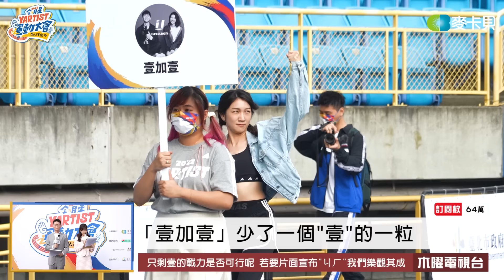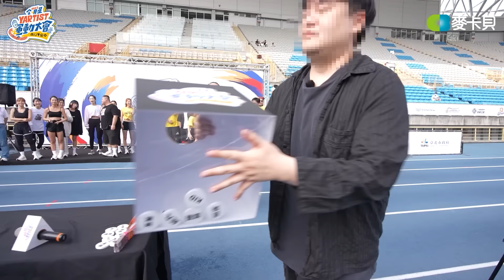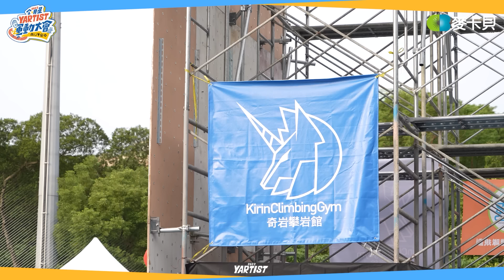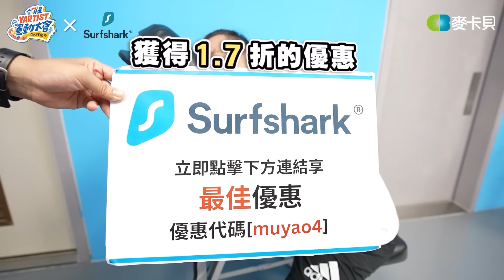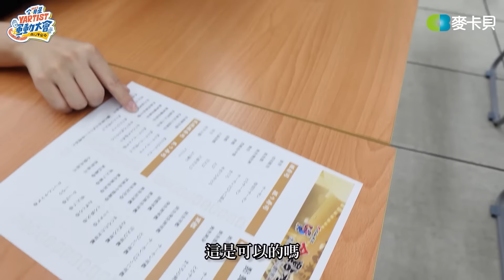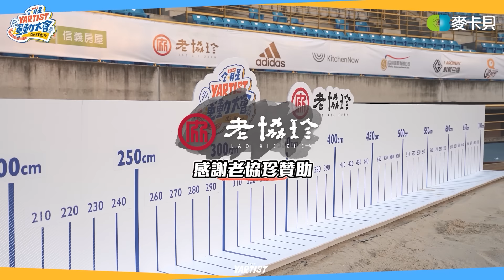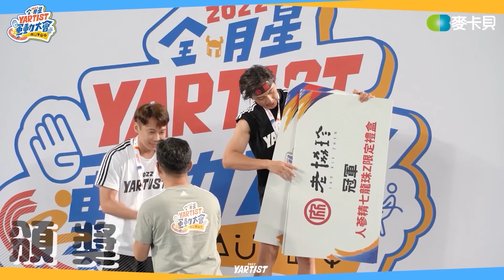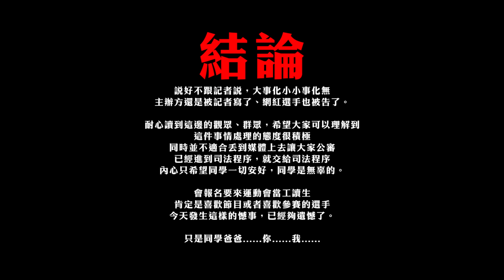2022第四屆YARTIST全明星運動大會-突破逆境！飛越稜線！Ft.Fischer's這群人眼球中央壹加壹HOW千千上班不要看蛇丸胡椒薩泰爾Fred臺灣尋奇小吳金針菇阿圓劉芒賤葆金魚腦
感謝協辦單位↓↓↓
台北市政府

感謝乾爹↓↓↓
✨想要新工作嗎?有一份好工作即將降臨在你身上✨
🚀業務保障月薪五萬六個月，通過試用期有底薪+各式獎金無上限 !
🚀180天全方位培訓計畫，一對一師徒制，讓你跨領域轉職也安心 !
🚀上市房仲龍頭全台直營，品牌資源助你從業務新手變房仲高手 !

感謝乾爹↓↓↓
運動員預備備🥇🤾🤸喝 老協珍熬雞精 抗疲勞，補充滿滿體力！
身為運動員，補充豐富的蛋白質跟胺基酸是非常重要的～
老協珍熬雞精通過健字號【抗疲勞功能】雞精類商品中
每毫升總支鏈胺基酸含量NO.1！
榮獲國家健康食品抗疲勞認證，有助於促進運動後疲勞消除！

感謝乾爹↓↓↓
宜得利家居春節 ON SALE ▸ 01/01-02/12
① 會員消費滿二千送 200點，滿三千贈 300 點，以此類推，1點可折抵 1 元，贈送點數無上限
② 滿額再抽「三菱電機日製空氣清淨除濕機」或萬元旅遊兌換券

感謝乾爹↓↓↓
💧台鹽海洋鹼性離子水 Drink Amazing 一瓶到底 超跑給你
💧活動辦法:
2.單箱購【即買即送】凡購買台塩海洋鹼性離子水850ml整箱，開箱即附贈鹼好康序號卡乙張，每張序號享有30次抽獎機會！

感謝乾爹↓↓↓
現在就訂購 Surfshark VPN 或輸入優惠代碼 [muyao4] 獲得1.7折優惠，訂購兩年方案再加送免費3個月！